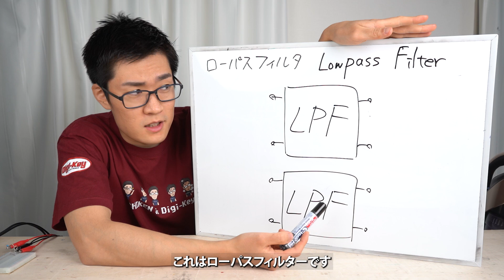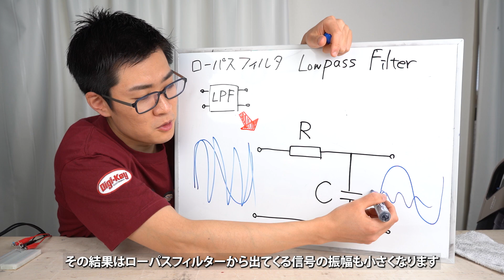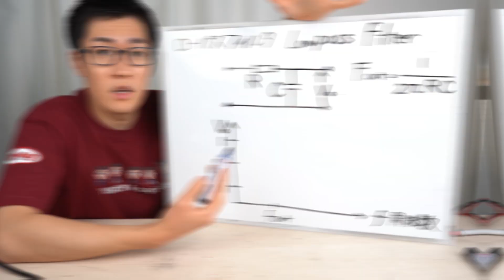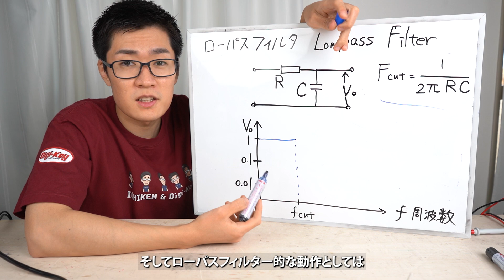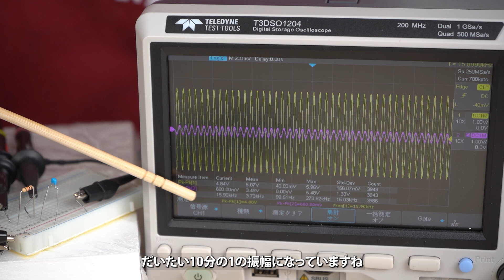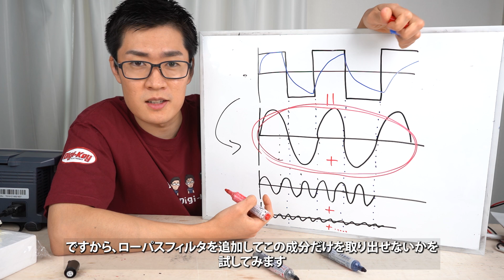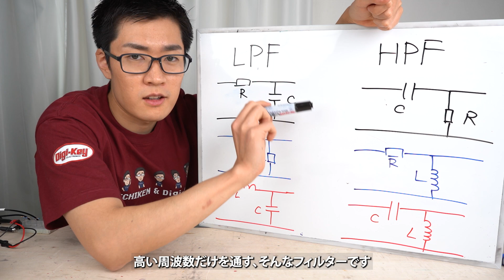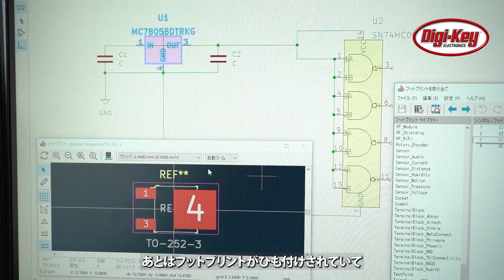この回路は波形をろ過します。 オーディオで試す。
RCローパスフィルタについて少し話しました。
ローパスフィルタはカットオフ周波数より高い周波数の信号を減衰します。

■提供 Digi-Key (ディジキー)
Digi-Keyが作ったKiCadの無料ライブラリはこちら！

0:00 ローパスフィルタについて
3:20 実験する
5:32 周波数が高くなると電圧は小さくなる
9:11 矩形波から正弦波を取り出す。
11:27 フィルターの応用例(オーディオで試す)